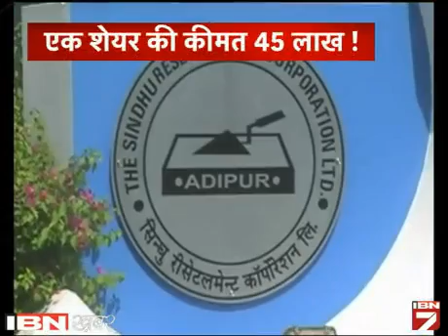IS Company Ke Ek share Ki Kimat 45 Lakh!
आमने सैकड़ों हजारों रुपए के शेयर के बारे में सुना होगा, लेकिन क्या आपने कभी किसी ऐसे शेयर के बारे में सुना है जिसकी कीमत 45 लाख रुपए हों। गुजरात के कच्छ के छोटे से शहर आदिपुर की एक कंपनी सिंधु री सेटलमेंट कॉर्पोरेशन लिममिटेड के एक शेयर की कीमत करीब 45 लाख रुपए हैं।